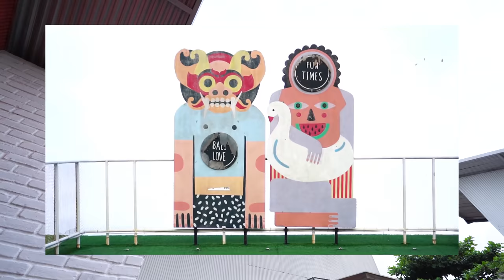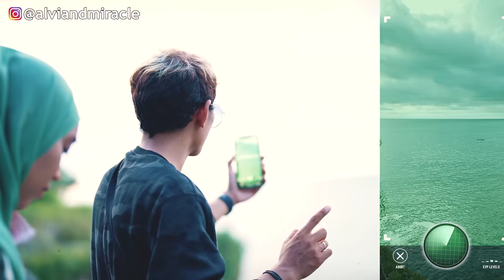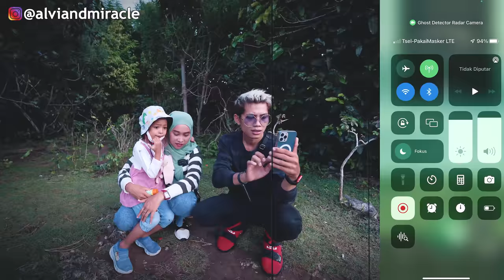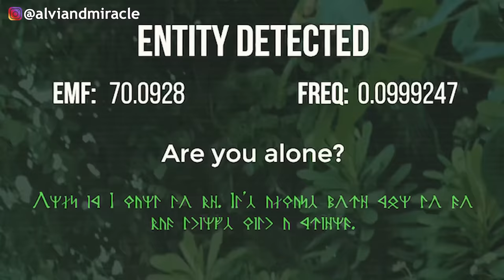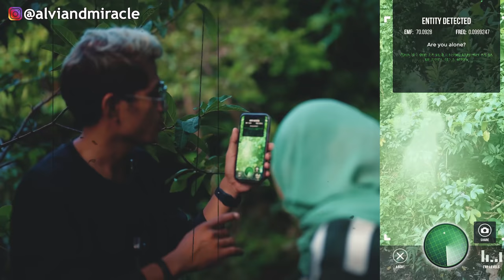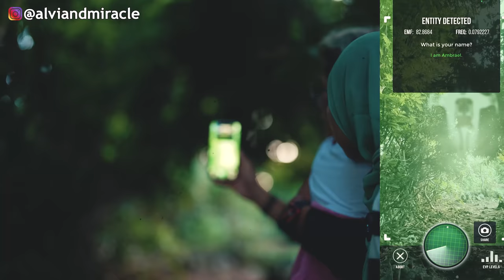TOLONG ADA HANTU DI HUTAN INI TEREKAM KAMERA‼️😭 SEMUA NANGIS KETAKUTAN‼️😱